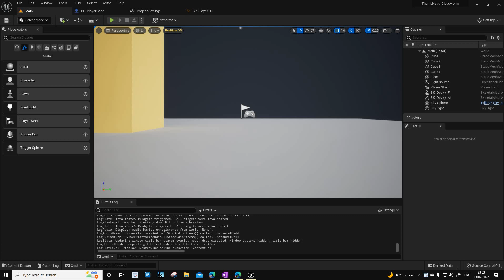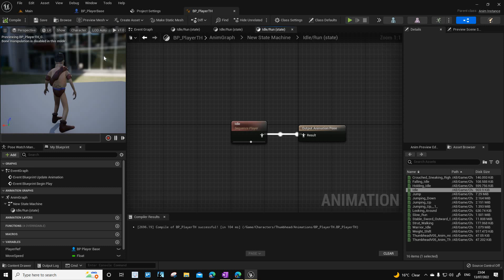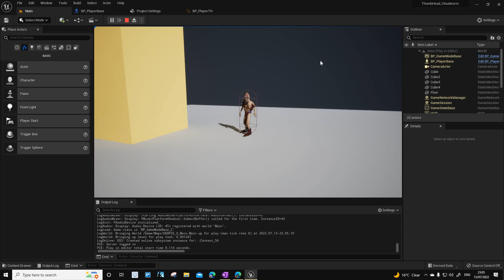THRTask013 Set up Animator with statemachine and idle animation